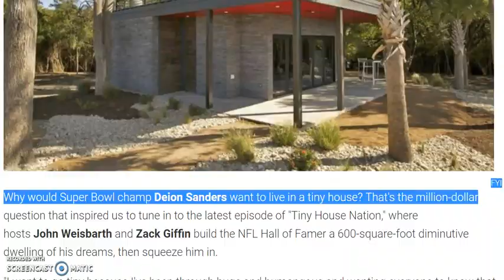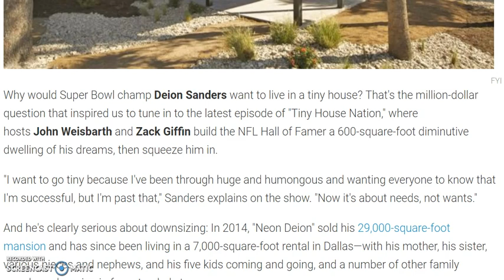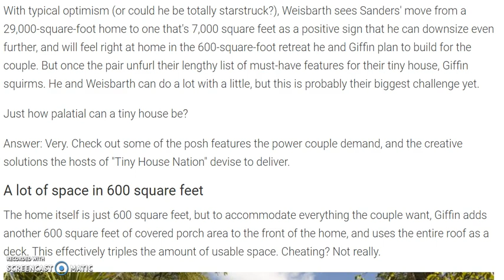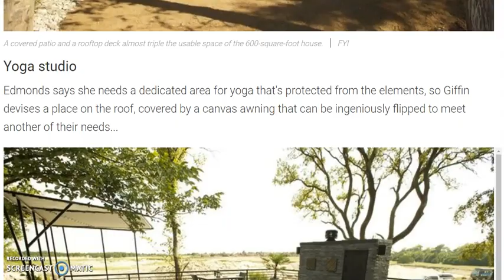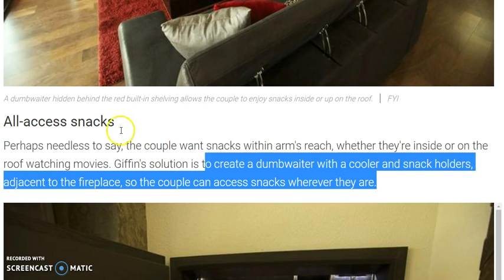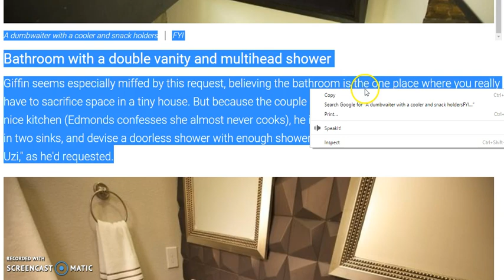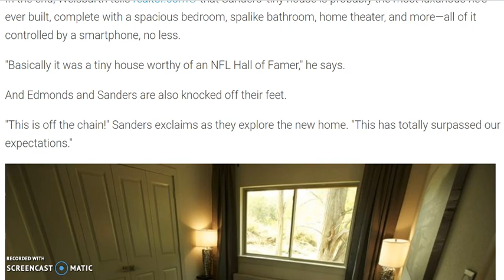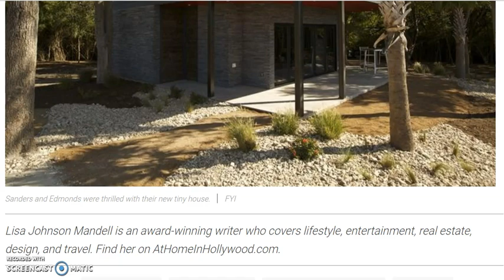Deion Sanders' Tiny House Must Be Seen to Be Believed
Sanders purchased several acres in remote Cedar Hill, TX.   It is here that he hopes that John Weisbarth and Zack Giffin will build the tiny house of his dreams.    A covered patio and a rooftop deck almost triple the usable space of the 600-square-foot house.   The awning on the left that covers the yoga area pivots down to become a movie screen.     A dumb-waiter hidden behind the red built-in shelving allows the couple to enjoy snacks inside or up on the roof.    A double vanity in a tiny house? Only Zack Giffin could fit that in.